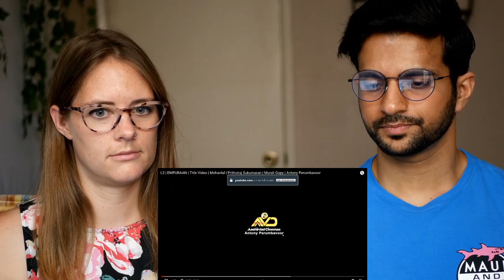L2 | EMPURAAN | Title Video | Mohanlal | Prithviraj Sukumaran | Murali Gopy | Reaction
Have a request?